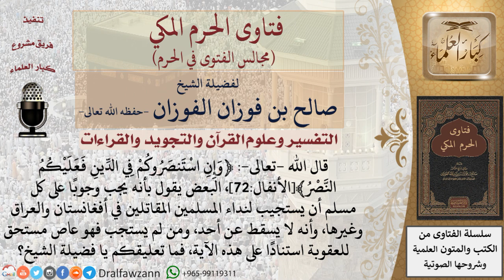ما تعليقكم على من يوجب على كل مسلم أن يستجيب لنداء المسلمين المقاتلين في كل مكان؟ فتاوى الفوزان